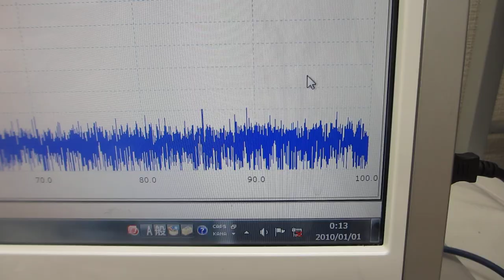基礎実験：オリジナル超音波プローブを利用した、超音波システムの開発技術